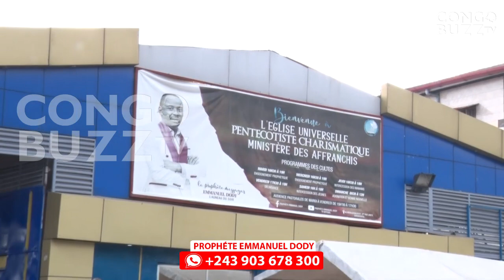TEMOIGNAGE CHOQUE D"UNE SOEUR APRES PLUSIEURS ANNEE ENFIN ELLE A ENFANTE SA PREMIERE FILLE A 4ANS